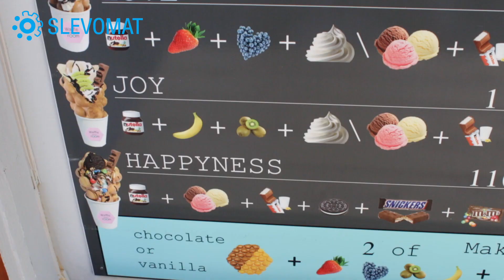Richard testuje: Sladké a slané vafle z Hongkongu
Chcete ochutnat pochoutku, kterou mají mnozí Asiaté neodmyslitelně spojenou s dětstvím? Tak se zastavte u stánku Waffle Room, který kotví u zadního vchodu OD Kotva. Milovníci všeho chutného a alespoň trochu bláznivého vám tady připraví sladkou, nebo slanou hongkongskou vafli. K ní si dáte frapé, domácí limču, nebo jablečný točený cider.